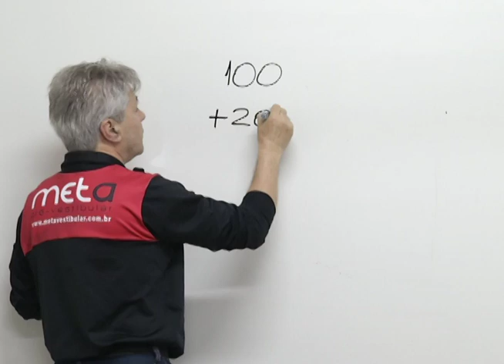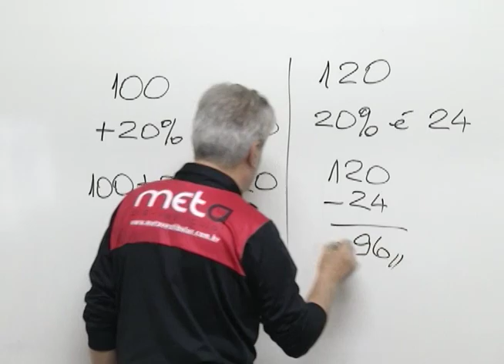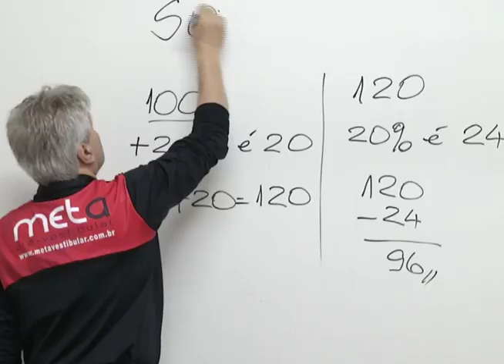RADAR | TVE - Dicas de matemática para o Enem - 20/10/2014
Dicas de matemática para o Enem com o Prof. Gilson Tietbohl, do Meta Vestibular.